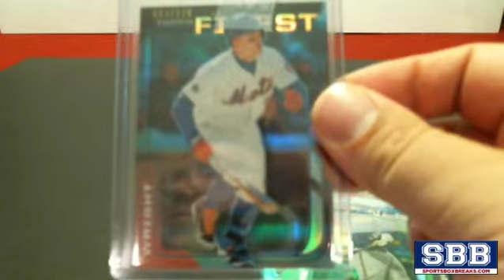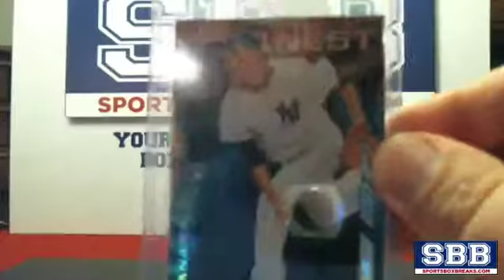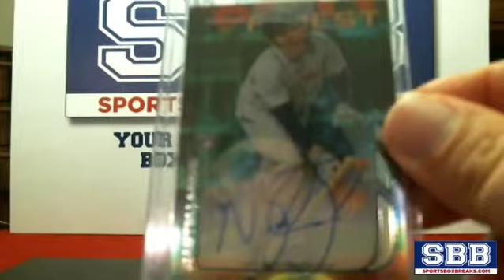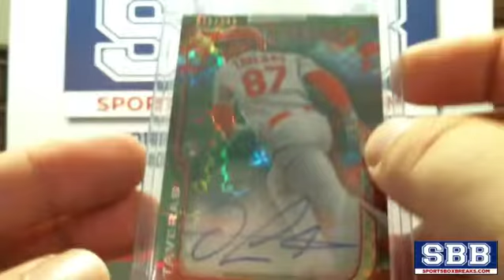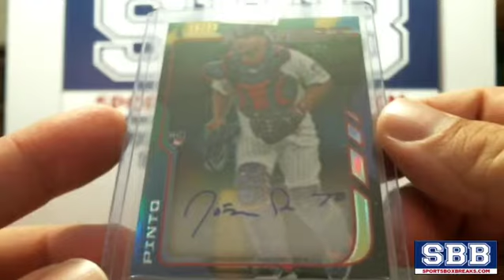2014 Topps Finest Baseball (Choose Team - Break #3) - Hit Recap